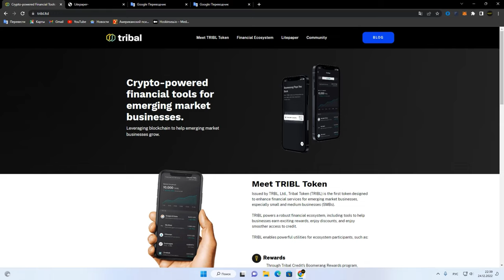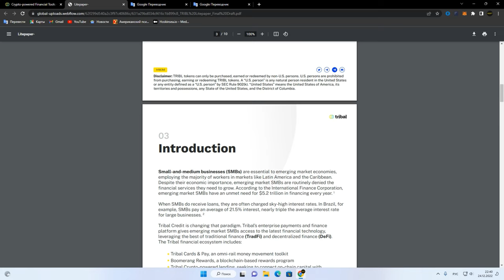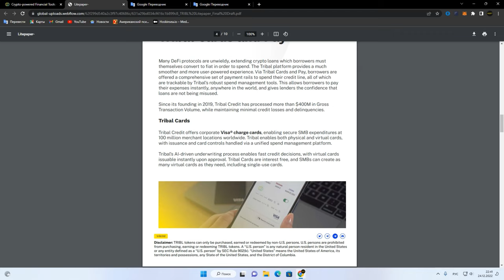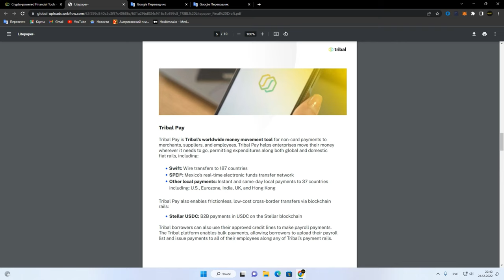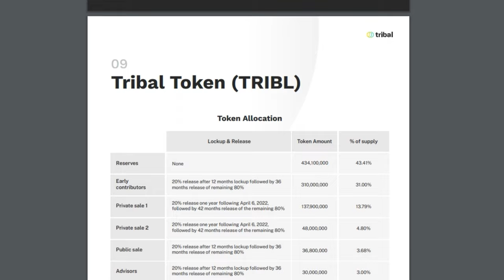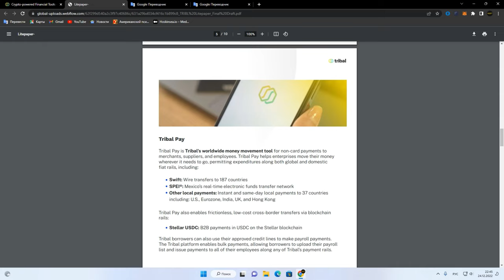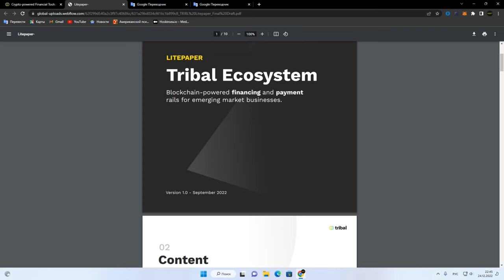TRIBAL ПЕРСПЕКТИВЫ И БИЗНЕС ПРОЕКТА